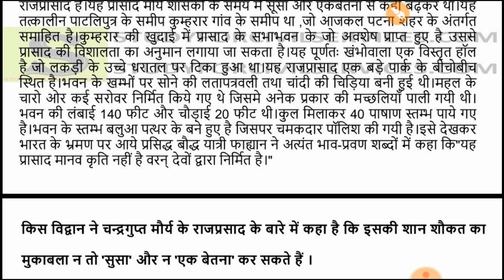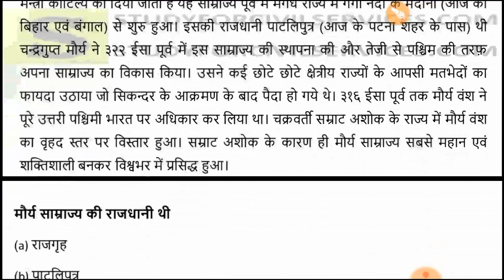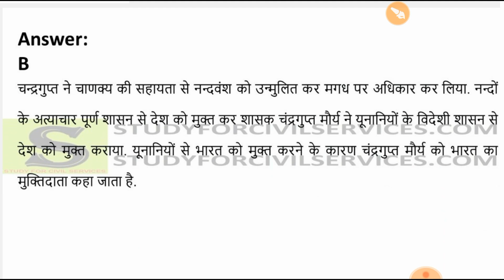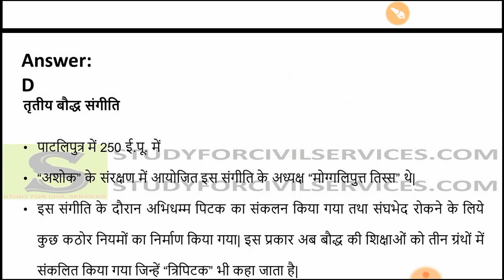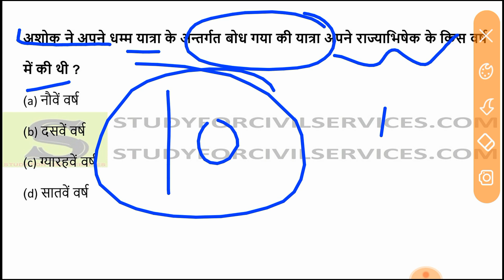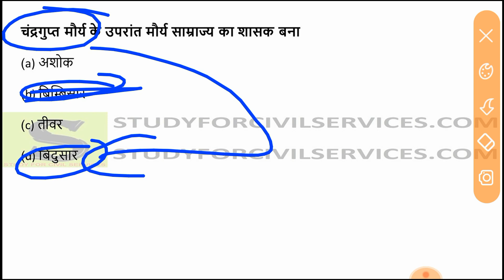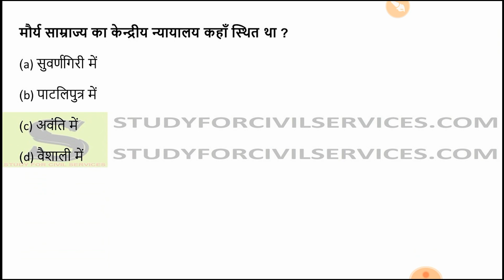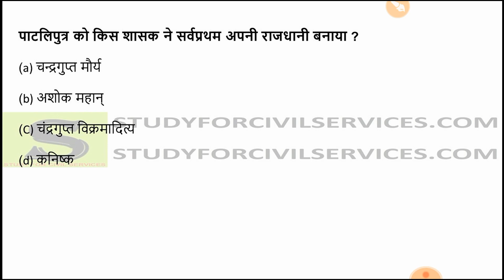बिहार GK TOP 2000 McQ questions Bihar General knowledge samanya Gyan bpsc si police brlps #4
बिहार GK TOP 2000 McQ questions Bihar General knowledge samanya Gyan  bpsc si police brlps #
FULL PLAYLIST -  shorturl.at/dgn09

bihar gk bpsc pt daroga बिहार से संबंधित सामान्य ज्ञान  प्रश्नोत्तरी, Most Important top best 2000  Bihar gk mcq questions General Knowledge about Bihar in hindi . bihar static general knowledge for all bihar related competitive government exams like bpsc bihar daroga bharti police si constable brlps assistant engineer bpsc assistant professor ssc bpssc bihar ssc cdpo bssc and all other exams

useful for 65th 2019 prelims 66th 2020 prelims 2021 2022 bpsc bssc bpsssc and other state pcs exams